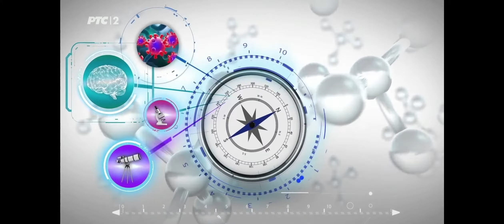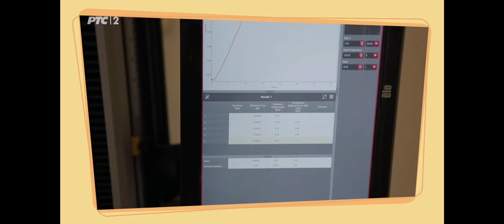Team appearance at "Scientific Compass"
The STRENTEX project team, led by Prof. Goran Stojanovic, made a guest appearance in the short scientific television series called "Scientific compass" ("Naucni kompas", RTS 2) in the episode dedicated to Green electronics.